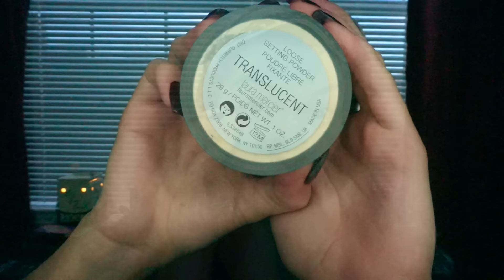GRWM! + Full Coverage Drugstore Foundation Routine | For Oily Combo Skin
Hey loves so today i filmed my Get Ready With Me full face it includes my updated Full Coverage Drugstore Foundation Routine For Oily Combination Skin hope you enjoy! thanks so much for watching! XOXO

Snap chat! britanyheartsbe

Products used:
makeup forever smoothing primer
laura geller hydrating primer
covergirl 3 in 1 foundation in buff beige
maybelline master conceal concealer in light
Anastasia brow pomade in ebony
smashbox contour stick
laura mercer translusent setting power
Mars virtual domination pallette
makeup forever duo in #1 highlight
mac paint pot in soft ocher
makeup geeks eye shadows in Peach smoothie, Cream brûlée, Neptune, Center stage, Vanilla bean, Corrupt,Coco bear
Makeup geek piment in insomnia
laura geller pink grapefruit blush
Mac soar lip liner
Mac Velvet Teddy lipstick